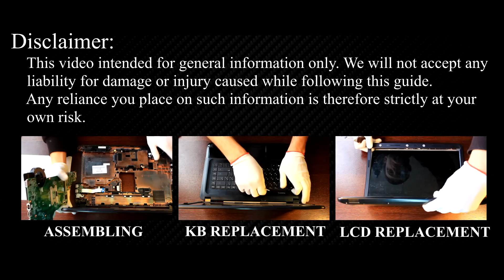HP Compaq Presario CQ58 Disassembly, Fan Cleaning, and Thermal Paste Replacement Guide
In today's DIY guide, I'll tackle CPU overheating issues by disassembling your HP Compaq Presario CQ58 laptop, cleaning the fan, and replacing the thermal paste.

*DESCRIPTION*
Welcome to HowFixit! Today's DIY guide tackles CPU overheating issues by disassembling your HP Compaq Presario CQ58 laptop, cleaning the fan, and replacing the thermal paste. Ensure your laptop's longevity and efficiency - it's the ultimate fix!
This video tutorial applies to the following laptop models: HP Compaq Presario CQ58

*Video Content:*
1. Laptop Disassembly

2. Fan Cleaning

3. Thermal Paste Replacement

4. Performance Benefits

5. Laptop Reassembly